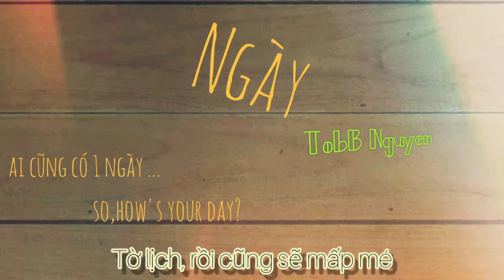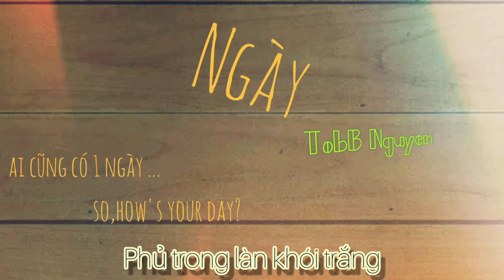Ngày ( Lyrics Video ) - Tobb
Ngày
Performed & Written by TobB Nguyễn
Record and Mixing :Usagi
Lyric video : Hand made :)

And comment if u have some question.